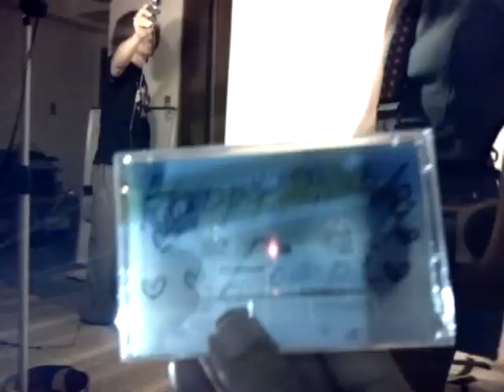一番弟子からのバースデープレゼント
ごろっぴあの一番弟子「なにわのスーパーアホドル村上三奈」からぴあぴ師匠へのバースデープレゼント・・・・さてどんなプレゼントでしょうか？